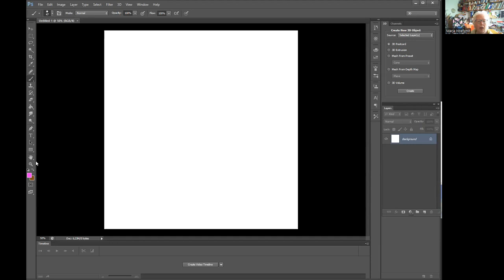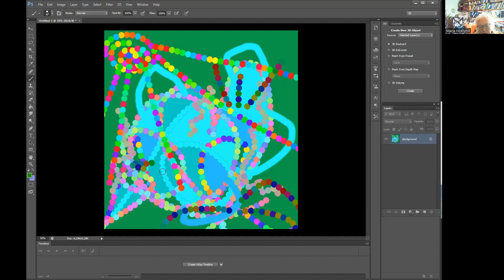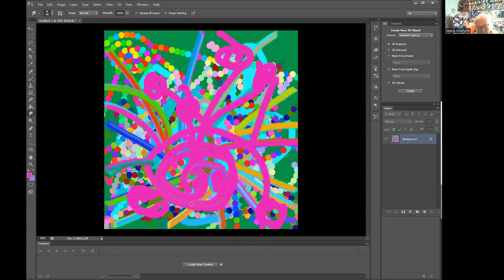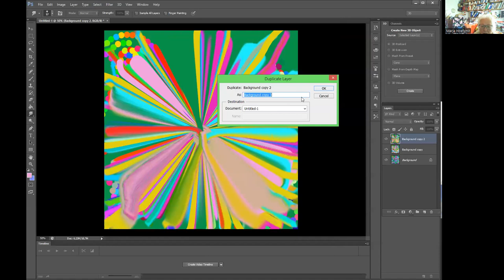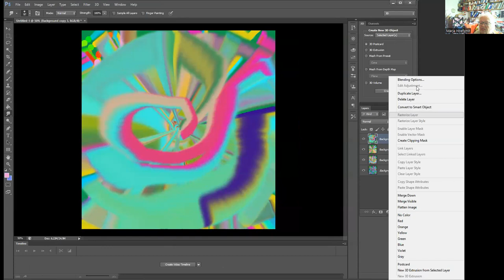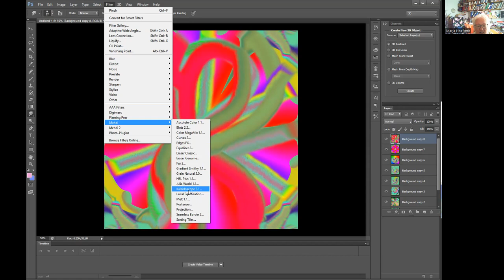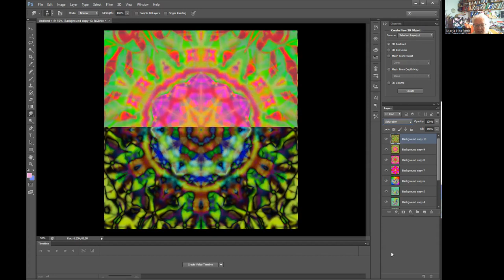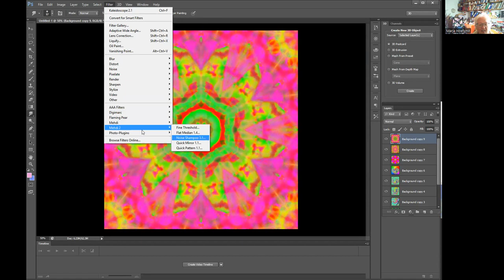Meditatie om de aarde te healen via het maken van een schild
Durf zelf die transformatie van de aarde in te gaan. Door bundelen van de krachten gaat het lukken. Een schilderij energetisch geleid door de universele krachten.